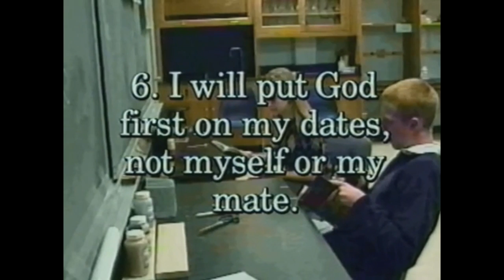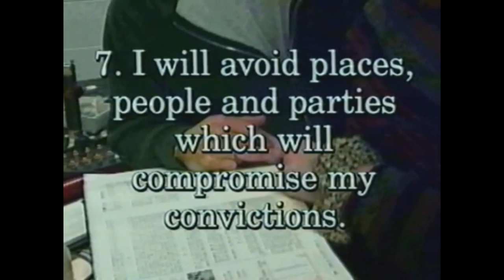Dating, White Suits, and Pig Farms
Remember. Most of everything I say is not serious in my commentaries and I just make them to tell jokes.